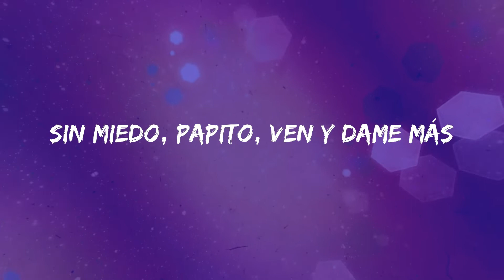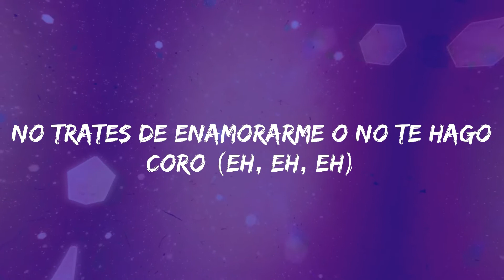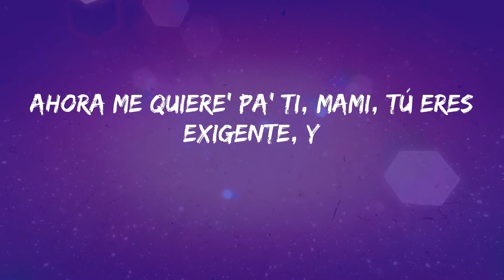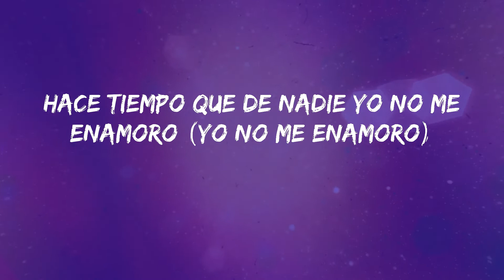Tainy - Lo Siento BB:/ (with Bad Bunny & Julieta Venegas) (Letras)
Letra: Lo Siento BB:/ - Tainy